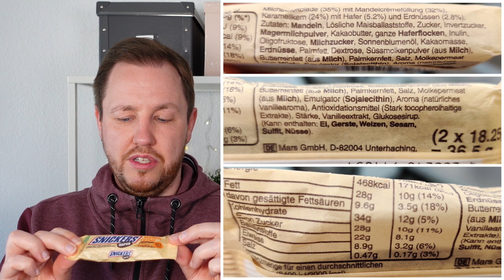Snickers Hafer & Mandel Creme im Test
Das Snickers Hafer Mandel Creme, ist ende Mai 2021 in Deutschland aufgetaucht. Es scheint sich hier um ein Test Produkt zu Handel, was in wenigen Märkten verfügbar ist.

Ihr bekommt hier ein Snickers Hafer und einer Mandel Creme. Zusätzlich hat es 30% weniger Zucker und ist in einer Papier Verpackung.

Meine Kamera:

Mein Mikro: